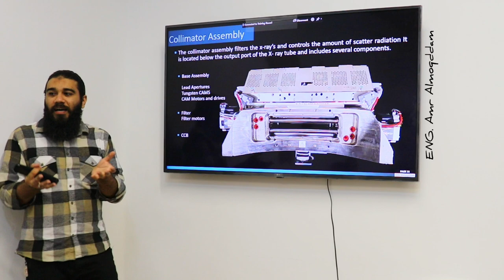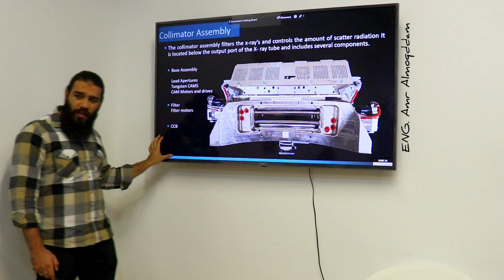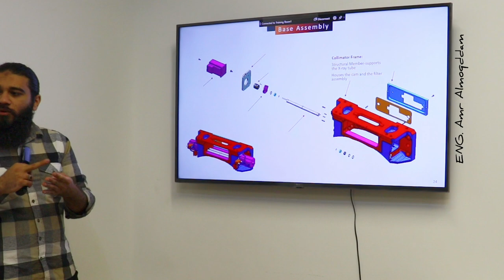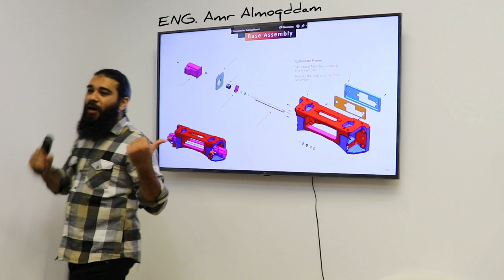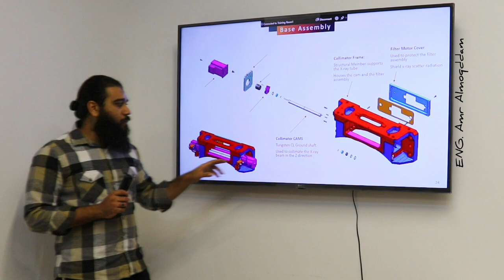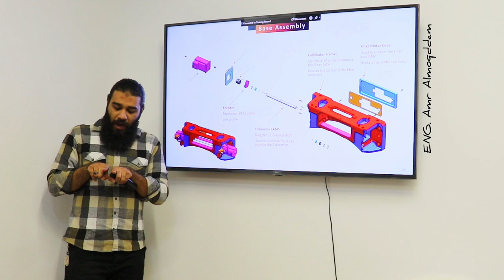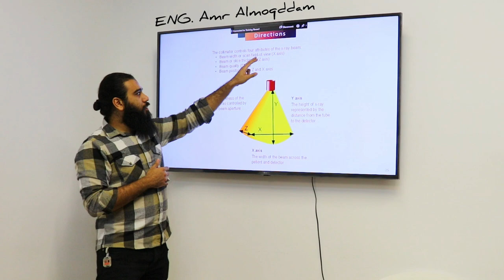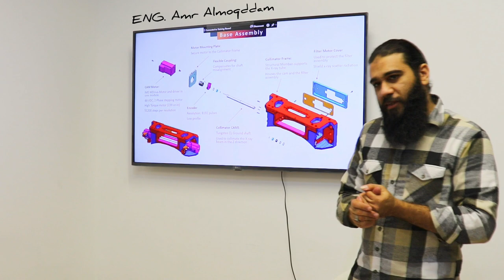GE's Computed Tomography VCT, Overview، components, structure and functions of The Collimator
The collimator assembly filters the x-ray s and controls the amount of scatter radiation, It is located below the output port of the X- ray tube and includes several components:

▪ Base Assembly
Lead Apertures
Tungsten CAMS
CAM Motors and drives

▪ Filter
Filter motors

▪ CCB "collimator control board"